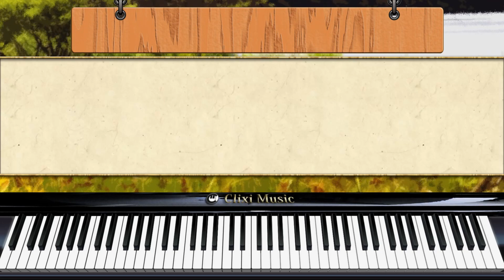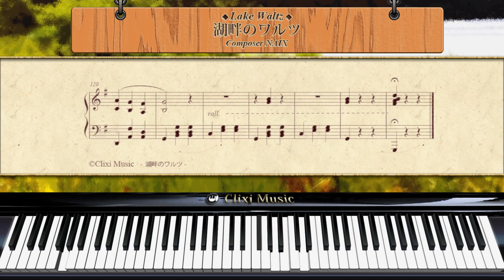湖畔のワルツ【03_NAIXクラシック 癒し・優雅なピアノ曲】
のんびりとピクニックする様子を想像しながら作曲しました。ピアノ独奏用のワルツです。
NAIXはクリクシィミュージックの代表兼アーティスト、クリエイターです。
演奏はNAIXが作曲などで使用するDTMの技術を用いて制作しています。

下記のURLからこの曲の楽譜ダウンロード販売ページに飛べます。
◆湖畔のワルツの楽譜◆

☆☆☆☆☆☆☆ 音楽情報 ☆☆☆☆☆☆☆☆☆
★明るいクラシック音楽のピアノ曲のアルバムのダウンロードはこちら！

★朝に聴きたいクラシックのピアノ曲のアルバムのダウンロードはこちら！

★朝に爽やかなクラシックのピアノ曲のアルバムのダウンロードはこちら！

▼▼▼クリクシィミュージックのNAIXオリジナル曲の再生リスト▼▼▼

▼クラシック音楽ピアノ曲の楽譜と説明付き再生リスト▼